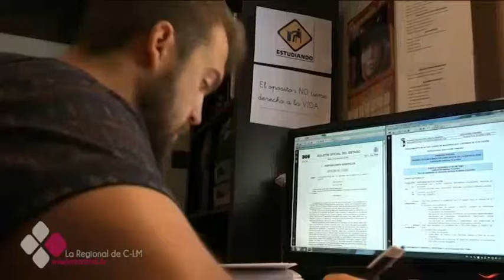LLEGAN LAS TEMIDAS "OPOSICIONES"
En unas horas tienen que demostrar que son los mejores para dar clases, el factor suerte, aseguran, es muy importante. Hablamos de los opositores, en este caso de magisterio, que este sábado tienen una cita ineludible. En ella está en juego su futuro profesional y por ello, los nervios son protagonistas. Hoy conocemos a Diego y, la otra cara de la moneda, a un ex-miembro del tribunal.